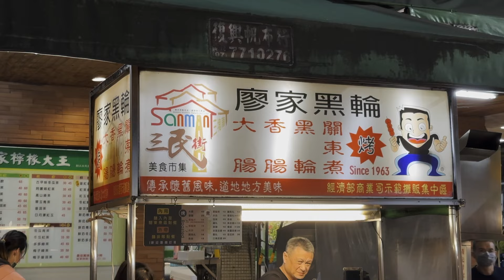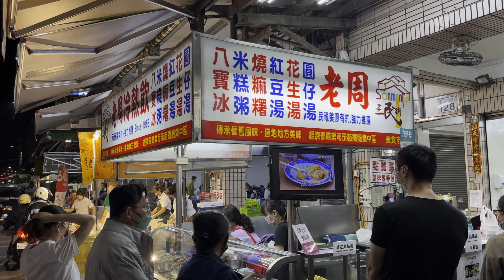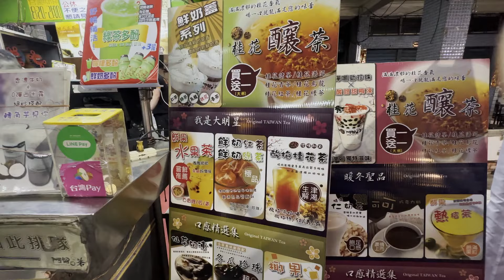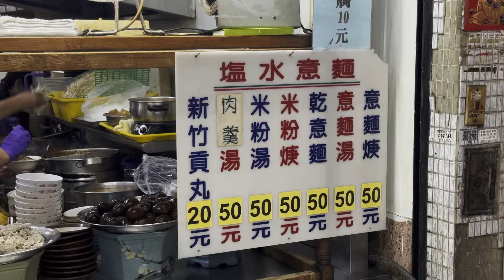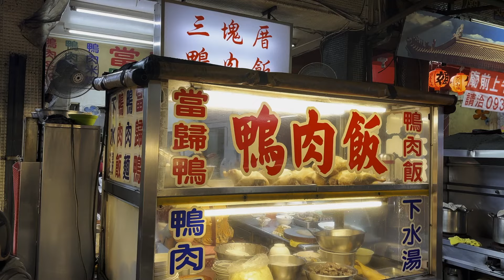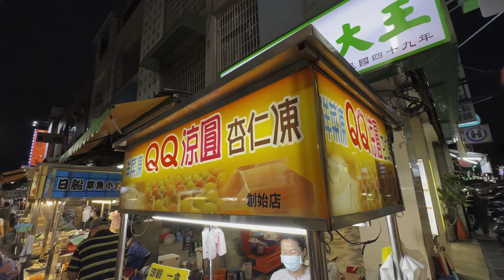三民市場-高雄美食-美味菜市場-Kaohsiung Sanmin Market Food / Taiwanese Food /台灣街頭美食/street food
三民市場美食-高雄美食-美味菜市場-Kaohsiung Sanmin Market Food / Taiwan t Street Food /台灣街頭美食

三民市場屬於三民區，市場外頭有整條的三民街攤販集中區,市場攤位的販賣品項多樣、種類豐富，充滿著濃厚的人情味與活力，
三民市白天與晚上各自有不同的風貌，白天是許多婆婆媽媽或家庭主婦喜歡來採買的菜市場，到了晚上則像是美食聚集的小型夜市，街道的主要熱鬧區塊，位於中華三路&自強一路之間有許多家都是開了幾十年的老店，是高雄市民推薦的美食天堂！

**Location Information**
三民市場位置：

💗💗這對我們來說是一個很大的鼓勵！💗💗